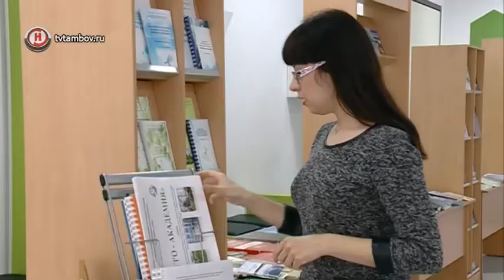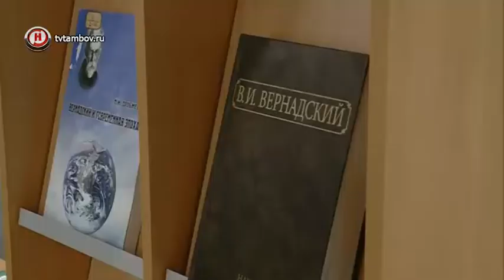Татановский школьник раскрыл секрет урожайной почвы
Последователи великого мыслителя и ученого Владимира Вернадского представили свои исследовательские работы. В школе «Сколково – Тамбов» школьники, студенты, молодые ученые приняли участие в XX юбилейных Юношеских чтениях.